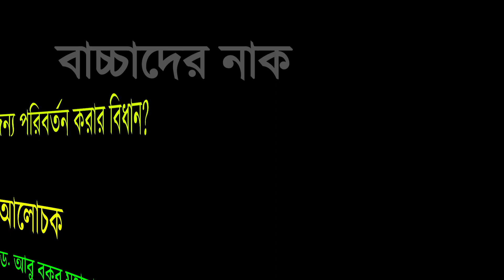প্রশ্ন : বাচ্চাদের নাক সৌন্দর্যের জন্য পরিবর্তন করার বিধান? ড. আবু বকর মুহাম্মাদ যাকারিয়া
প্রশ্ন : বাচ্চাদের নাক সৌন্দর্যের জন্য পরিবর্তন করার বিধান?
শাইখ প্রফেসর ড. আবু বকর মুহাম্মাদ যাকারিয়া